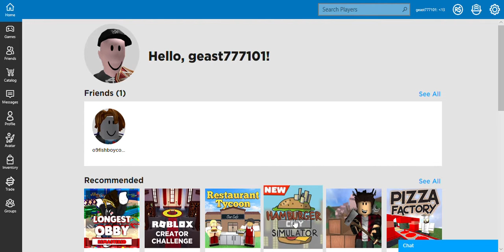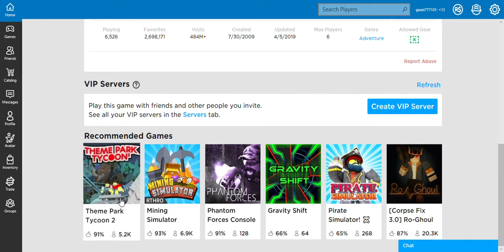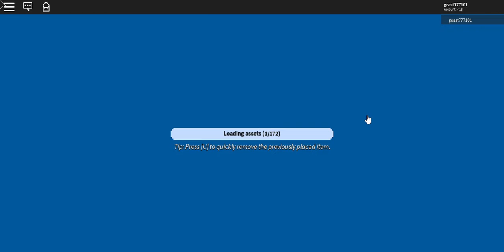sub and watch